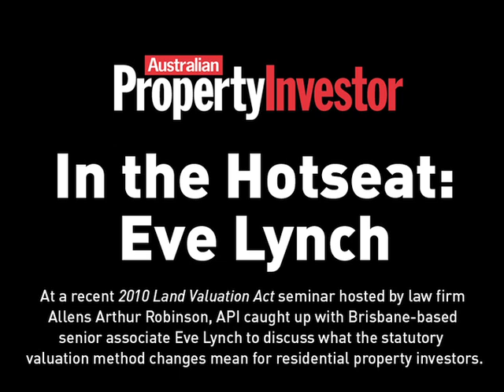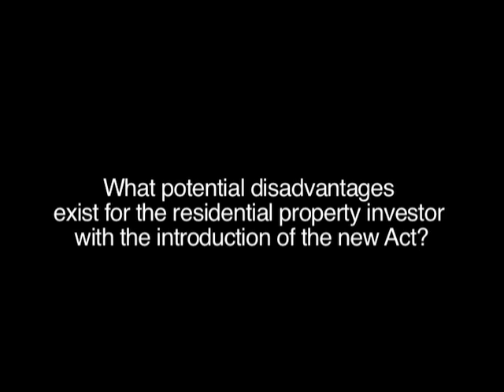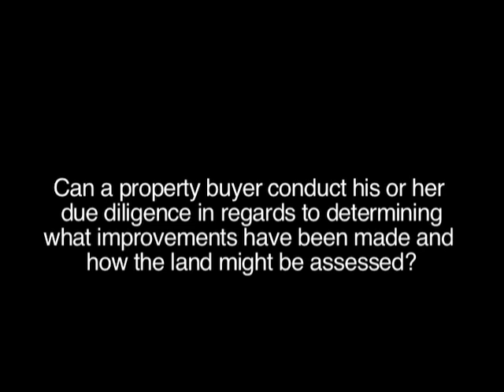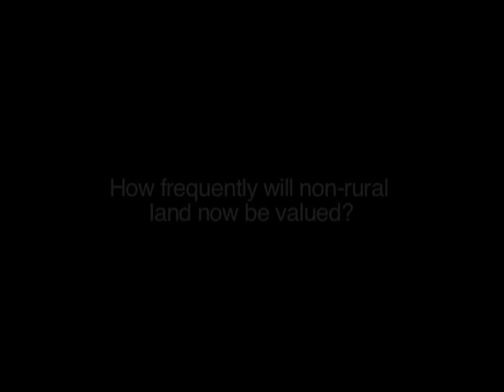In the Hotseat: Eve Lynch explains changes to Queensland's land tax system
At a recent 2010 Land Valuation Bill seminar hosted by Brisbane-based law firm Allens Arthur Robinson, API caught up with senior associate Eve Lynch to discuss what the statutory valuation method changes mean for residential property investors.